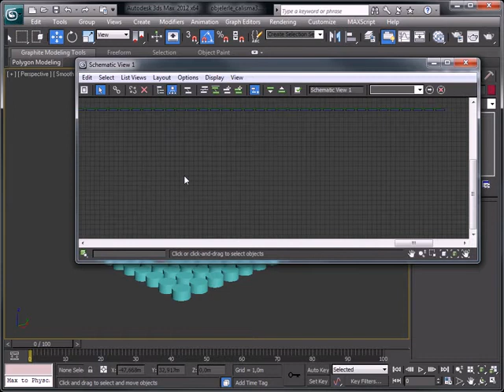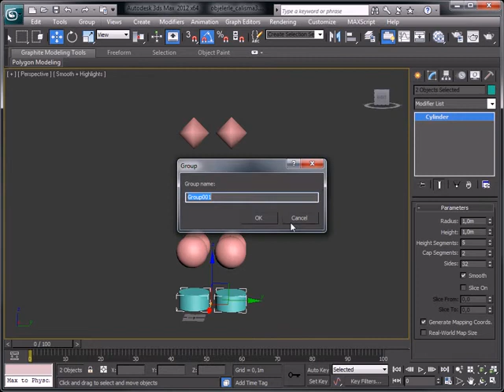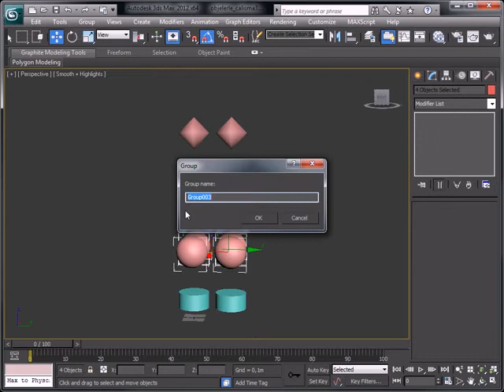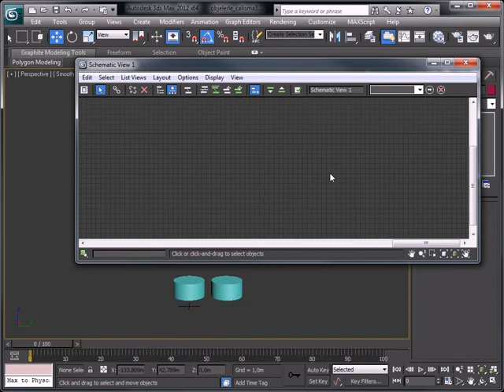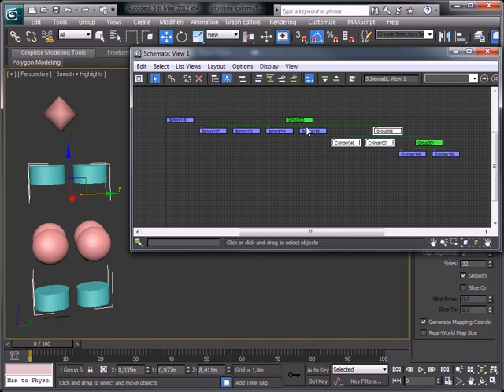3D STUDİO MAX İLE İÇ VE DIŞ MEKAN MODELLEME SHEMATİCVİEW İLE ÇALIŞMA